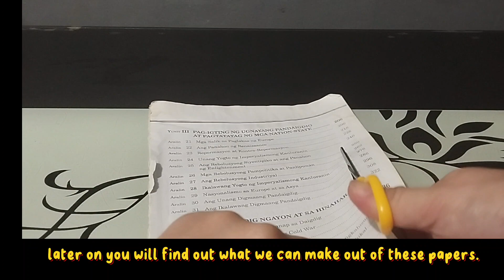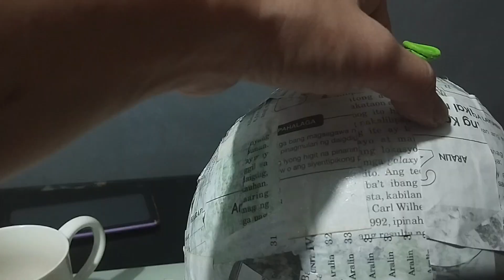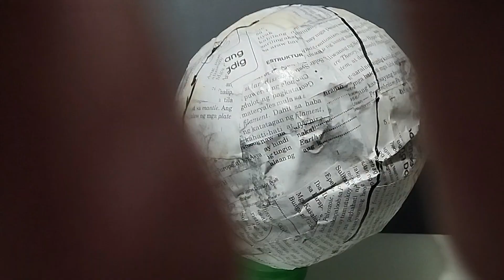School is over but you can do this while kids are on vacay for your bonding time.